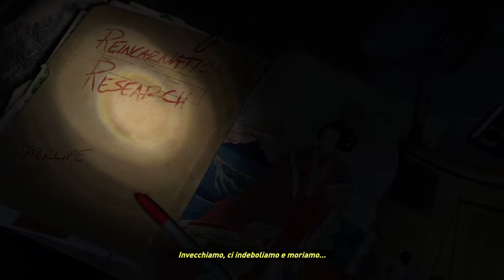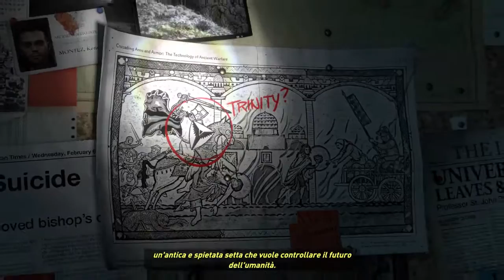Rise of the Tomb Raider #1 (GeForce Now, Max settings, Tomb Raider difficulty, ITA)